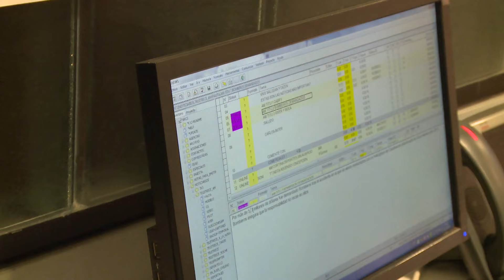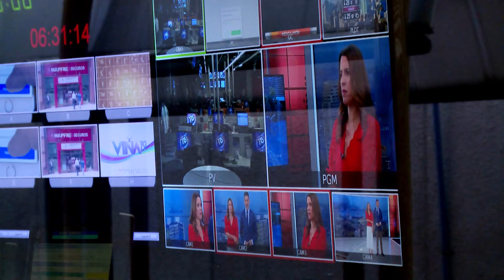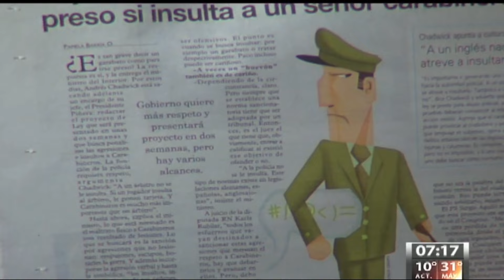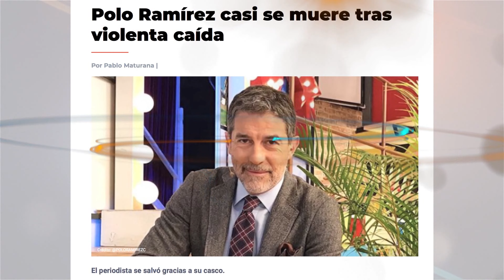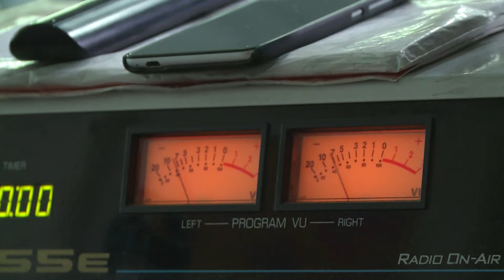Polo Ramírez en Así es la vida